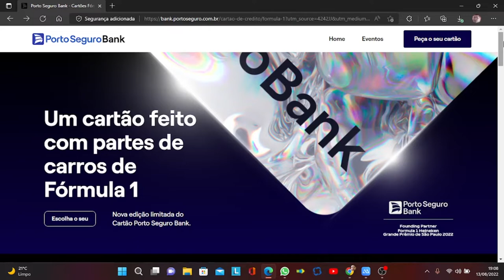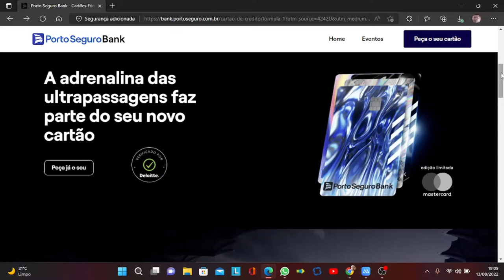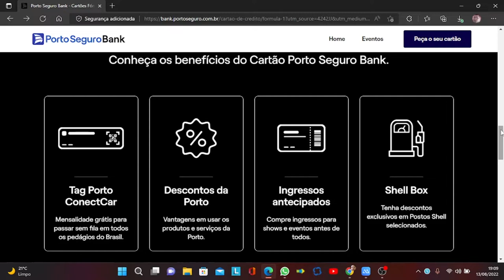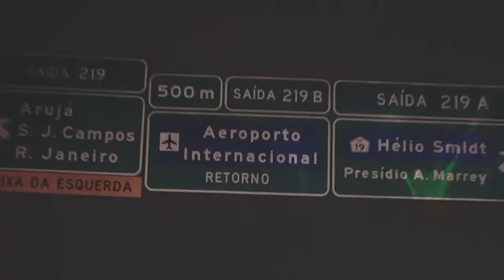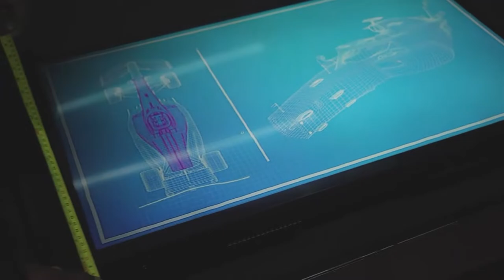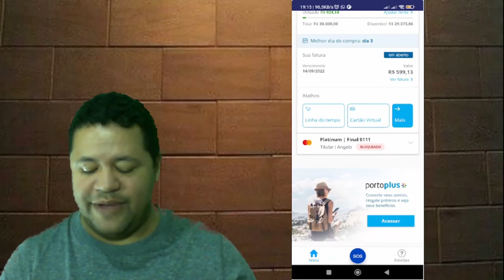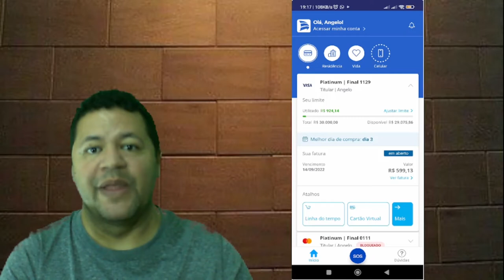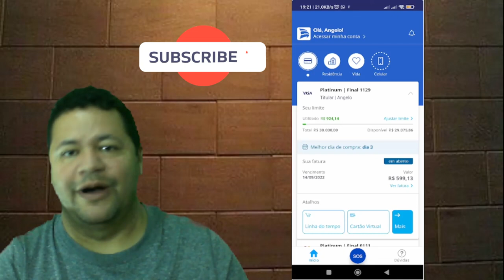meus cartão porto seguro Mastercard platinum & visa platinum 15k & 25k de limites.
E-mail do canal para informação.

E-mail para impresa/criar paceria com o canal.

conta Neon e limte no cartão de crédito/liberando limite pelo app
A conta digital certa pra cuidar bem do seu dinheiro
Neon, conta grátis e cartão sem anuidade. Abra sua conta, é só baixar o app!   meu código de indicações ANGEL169323

portosegurobank PORTO SEGURO BANK - lançamento da nova linha de cartões em parceria com a Mastercard.

A Porto Seguro anunciou hoje o lançamento da nova linha de cartões em parceria com a Mastercard. A nova linha da Porto Seguro Bank utiliza partes originais de carros da Fórmula 1 em sua produção.

CARTÕES E CONTAS PARA ABERTURA E SOLICITAÇÕES:

Trocar de banco é mais fácil do que imagina.
Conheça o C6! Em poucos minutos, abra sua conta pelo celular e tenha um banco completo, pensado para você!

Conheça os benefícios do cartão LATAM PASS Platinum

campanha Mooba /Muito além do cashback! Cartão Mooba com inúmeras vantagens!

Cartão de crédito sem anuidade, sem mensalidades e com controle total pelo app! Peça o seu digio agora

Olá! Esta é uma indicação de ANGELO SILVA para você abrir uma conta gratuita no next, o banco digital que faz acontecer. Aqui você tem cartão de crédito internacional, transferência e saques, tudo de graça! Além de mimos exclusivos. Clique no link, preencha o formulário e abra sua conta!

iti é o banco digital do Itaú com uma conta grátis que rende mais que a poupança e com um cartão de crédito sem anuidade! Baixe o app e crie sua conta em 4 minutos

ACESSE NOSSOS CANAL

PODCAST

site oficial do canal super credito